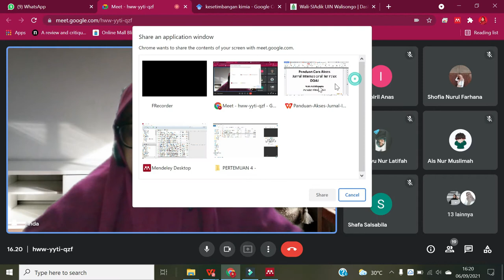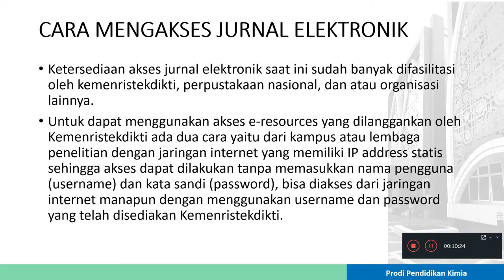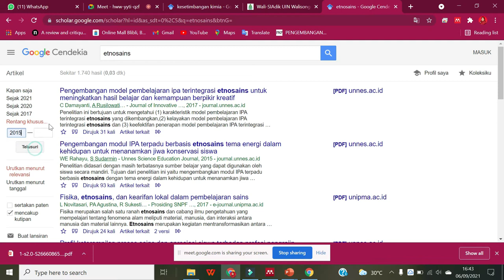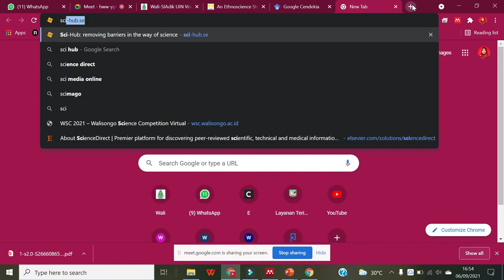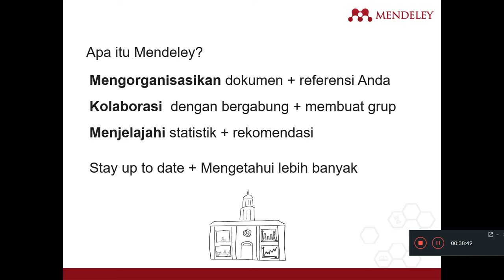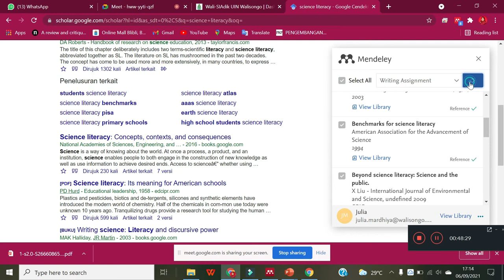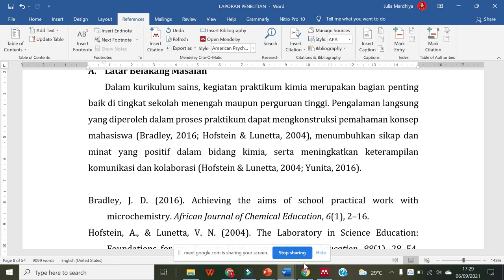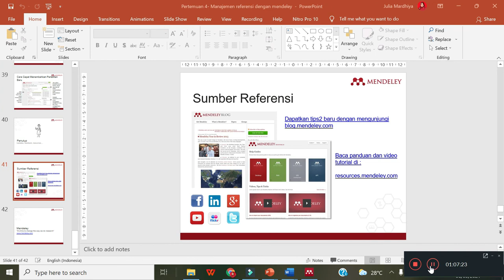Penelusuran Referensi dan Manajemen Referensi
Penelusuran Referensi dapat melalui beberapa kaidah penulisan referensi sesuai format institusi.
Penelusuran pada umumnya dapat menganut beberapa versi. Penulusuran referensi dapat memanfaatkan berbagai sofware  Sofware Zotero untuk penelusuran referensi versi Indonesia
Mendeley Dekstop Untuk Penelusuran referensi versi Journal International.

Materi ini disampaikan pada mata kuliah Karya Tulis Ilmiah oleh Julia Mardhiya, M.Pd